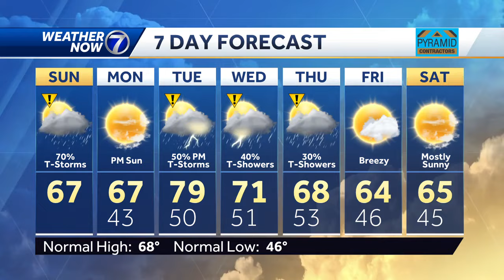Sunday, April 28 morning weather forecast